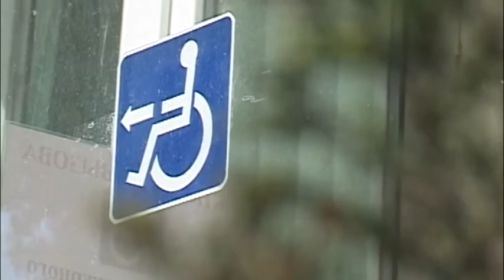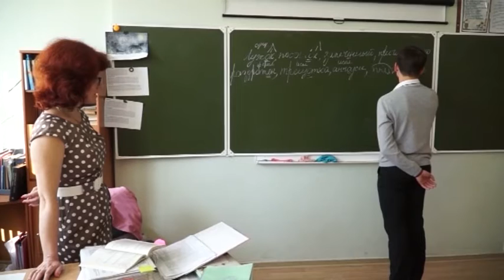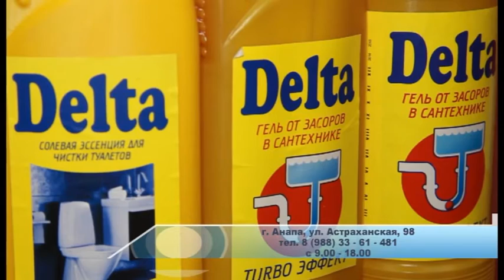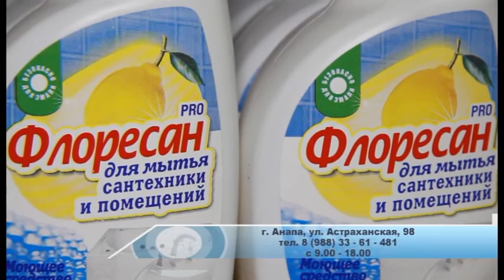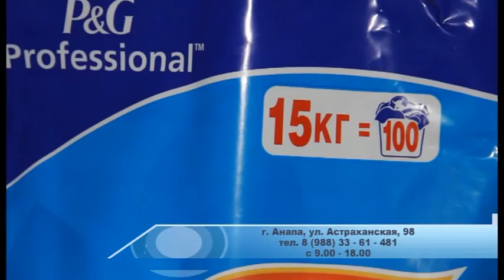Новости "Анапа Регион" от 18 марта 2016 года